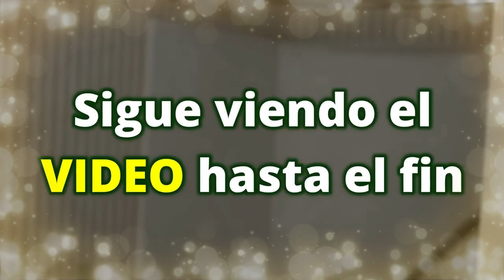Como Poner Tus DIENTES BLANCOS con Pasta y Jengibre ⌚ ¡En apenas D0S Minutos!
El blanqueamiento, o blanqueamiento dental, consiste en métodos que le permiten blanquear o blanquear sus dientes. Es un procedimiento que busca restaurar o favorecer la blancura de los dientes, sin provocar ningún desgaste en la superficie de los dientes.

Una de las mejores formas de causar una buena impresión es con una sonrisa, por lo que los dientes también son una parte de nosotros que merece toda nuestra atención. Si quieres causar una buena impresión, es importante tener los dientes blancos.

El bicarbonato de sodio y el jengibre pueden ser una solución casera y asequible para un buen blanqueamiento natural. Simplemente mezcle estos dos productos que puede tener fácilmente en casa.

Para blanquear tus dientes, cepíllalos a diario con una pasta de dientes blanqueadora, aplicando simultáneamente la mezcla casera de jengibre y bicarbonato de sodio.